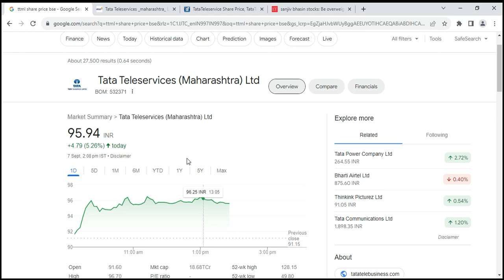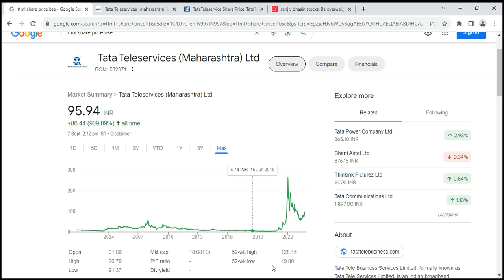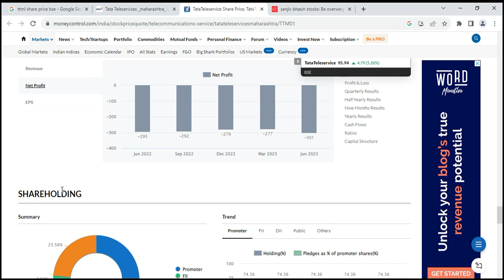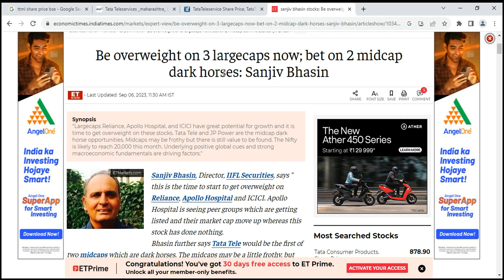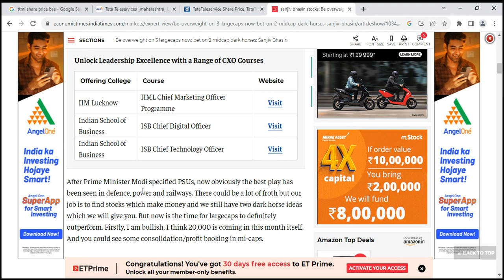TTML Bhasin के हसीन| Black Horse?| Target?| Full Stock Analysis &More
latest market analysis
tata share news
ttml latest update